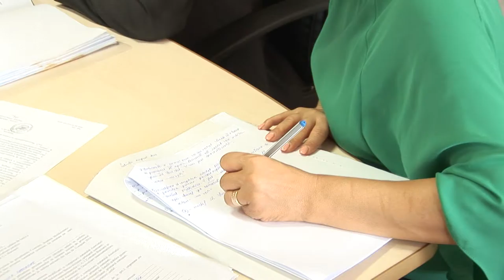LA BUCIUMI Sedinta Consiliului Local din 31 aug FILMARE EXCLUSIV TV ONESTI HD 4K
LA BUCIUMI, judetul Bacau, Sedinta de Consiliu Local din data de 31 august FILMATA DE EXCLUSIV TV ONESTI HD 4K

Cu stimă,
echipa Exclusiv

Vizionare plăcută !